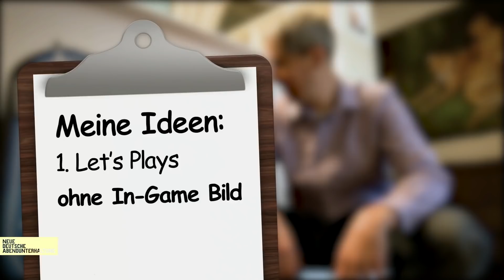Mixmasterarne - Best of RBTV 2017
Meine Sammlung von den besten Momenten aus 2017 von dem grossartigen Programm bei Rocketbeans TV.